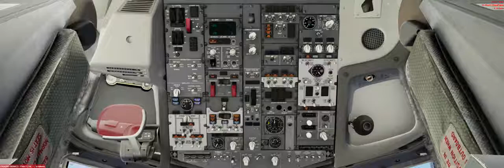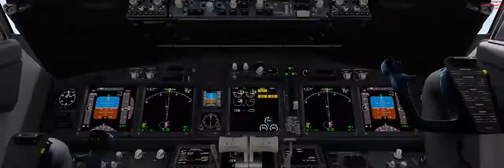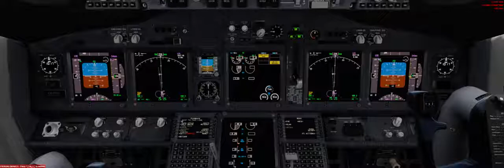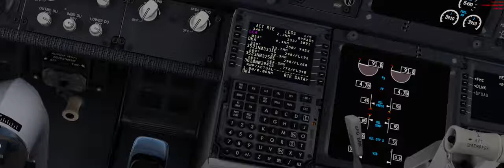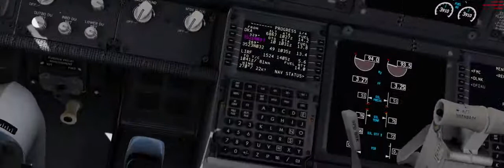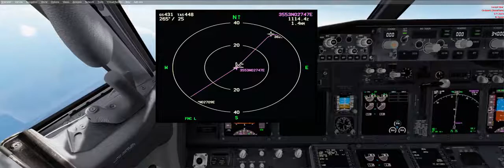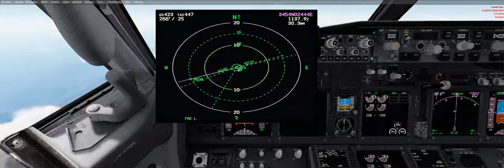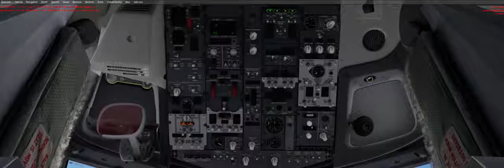LCLK (Larnaca) to LIRF (Rome)